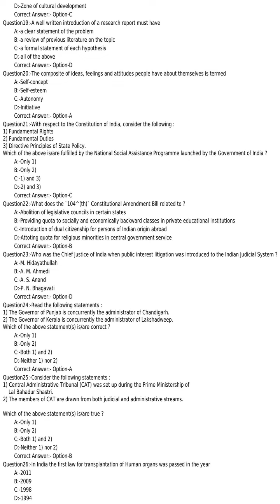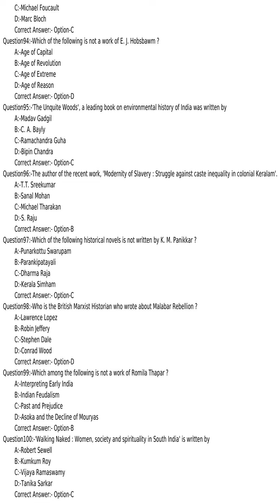KPSC answer key of Hsst history JUNIOR SR FOR sc | st KHSE